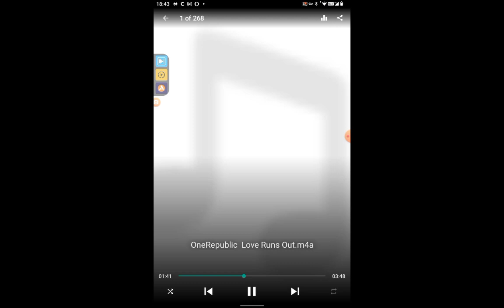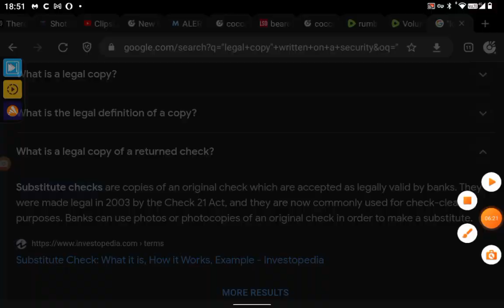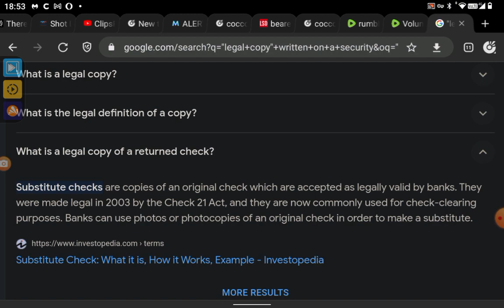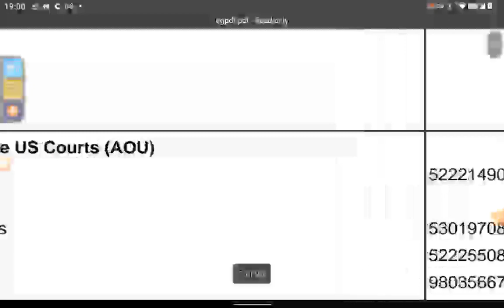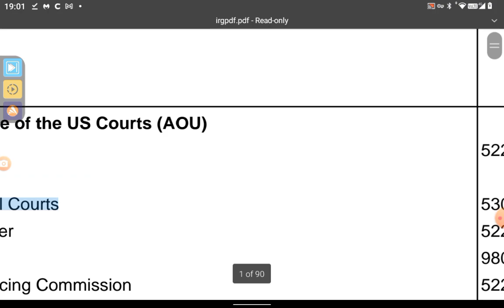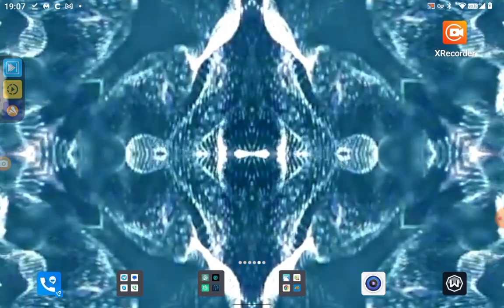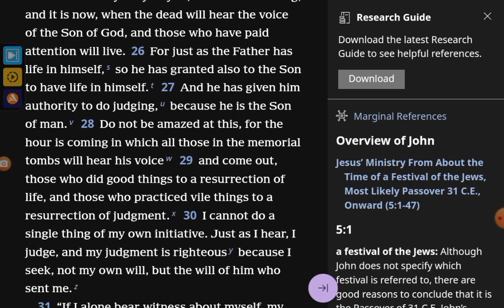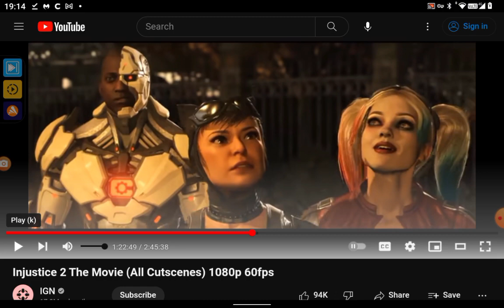The HOPEFUL, the HOPELESS and the LEGAL copy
so many people don't read the description, that's on them. Ladies and gentlemen, when you realize that you can create securities, you can simply utilize the March 9th 1933 act, because it says that you're promissory notes, your bonds, your bills of exchange, banker's acceptance is, trade acceptances, and other such government obligations, are legal tender, the new money, the new gold backing Federal reserve notes. Don't take my word for it, go read it for yourself, the final paragraph of section 13 of the Federal reserve act, which is either going to be under the letter o or the number 13 of section 13 of the Federal reserve act. and then take a look at section 16 paragraphs two and four. or, type in, Federal reserve act, section 401 subsection 18 paragraph 6, and you'll see for yourself, that it says "any notes", the supreme Court says it's a rebuttable presumption, that any notes, includes securities what a maturity date of greater than 6 or 9 months, the rebuttal to the presumption is, the Federal reserve act as mentioned above, why? because the Federal reserve act says any notes, that includes all eligible paper! you didn't know when Congress was saying notes drives bills of exchange bankers acceptance is trade acceptances that they were talking about what is called hyphen eligible paper? well now you do. did you know that you can create your own eligible paper? ah, now you have some research to do. just imagine all the people who are not going to read the comment section under this video's description, how much they're missing out on. Don't tell nobody about this keep this to yourself, they don't need to know. they don't want to take the time to learn you don't need to help them. we'll talk later